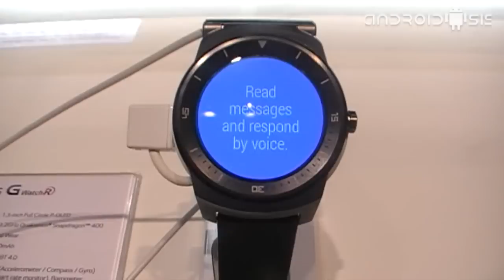LG G Watch R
Desde IFA14 de Berlín probamos uno de los Wareables Android que más expectación está causando, el dispositivo no es otro que LG G Watch R, el sucesor del LG G Watch que continua aportando por Android Wear aunque con un diseño esférico para hacer una dura competencia